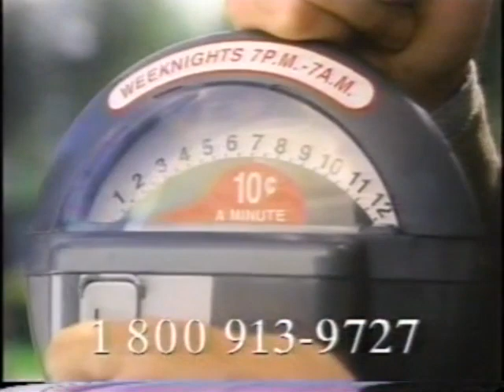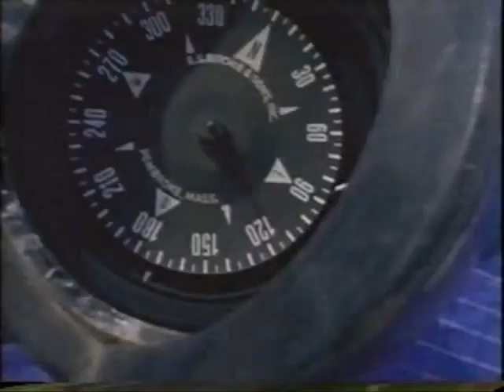1995 NFL Draft Part 10 of 44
The 1995 NFL Draft was held on April 22-23, 1995. A total of 249 players were chosen over 7 rounds. The Cincinnati Bengals chose Running Back Ki-Jana Carter from Penn State as the first pick in the draft. Future Hall of Famers Warren Sapp, Ty Law, Derrick Brooks, Curtis Martin and Terrell Davis were selected in this draft.